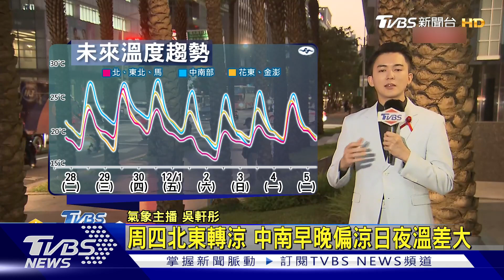TVBS氣象站20231128 明還會更熱 下波東北季風週四到轉濕涼｜TVBS新聞